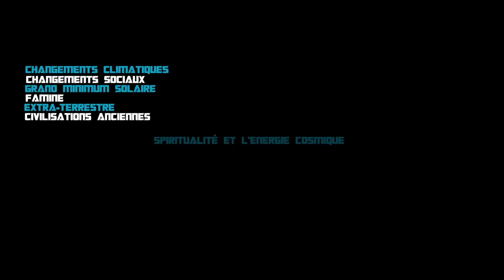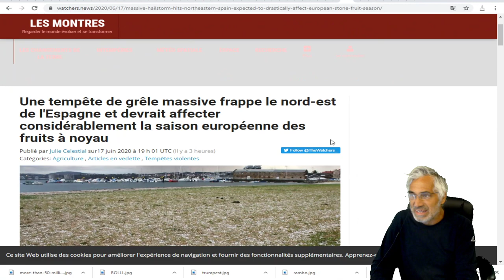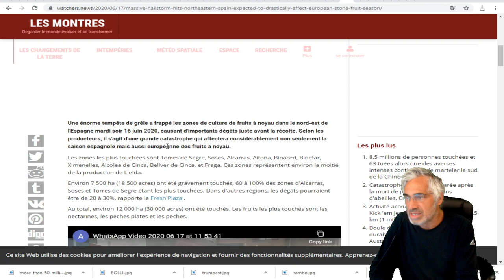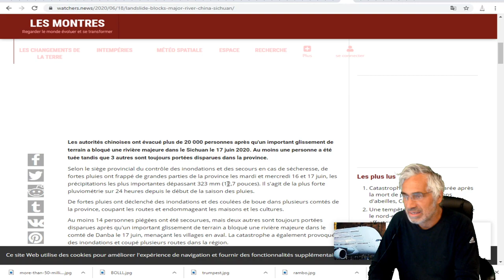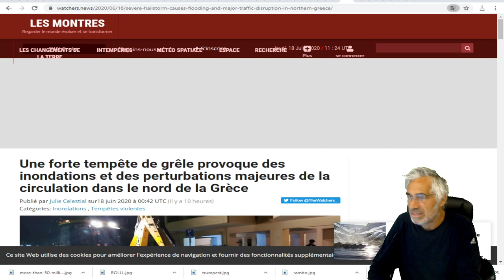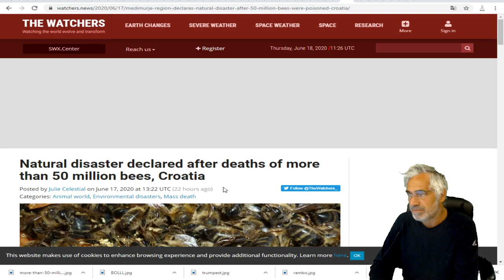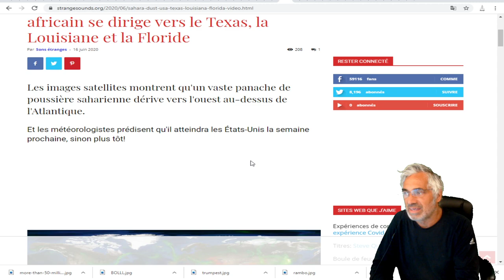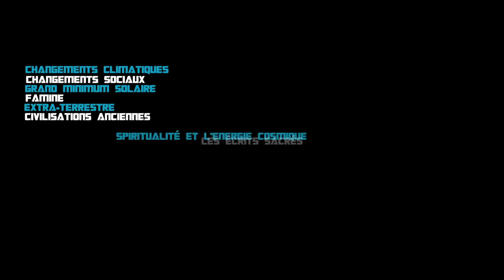DERNIÈRE HEURE;Une tempête de grêle massive frappe le nord-est de l'Espagne;les derniers évènements.